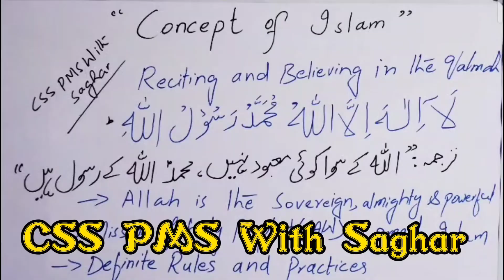Concept of Islam Part 3 | Base Of Islam |CSS lecture ||CSS PMS With Saghar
In This video You will clear about Concept of Islam And Base Of islam.

Welcome to CSS PMS with Saghar. This channel includes tips that help you, how to start CSS PMS preparation at home. Complete Guidance for Beginners This channel will answer your all basic questions regarding CSS Exam . What is CSS? How to start CSS preparation? How to do Self Study?